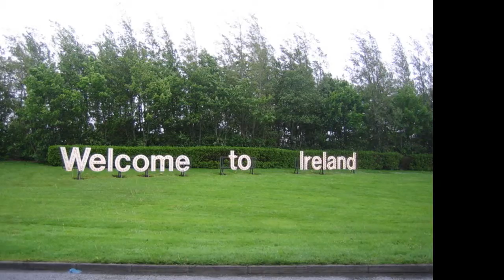Irish Country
Pic's & Music